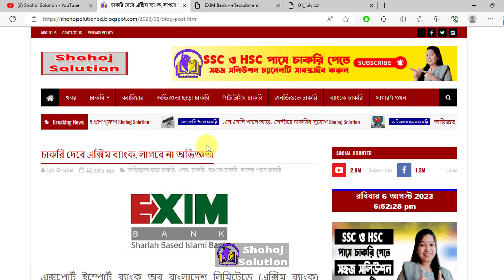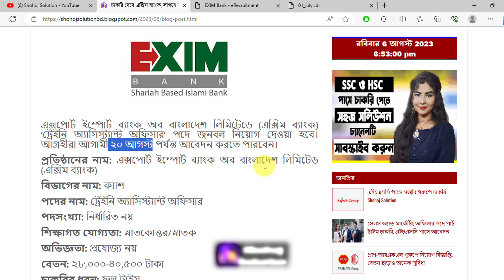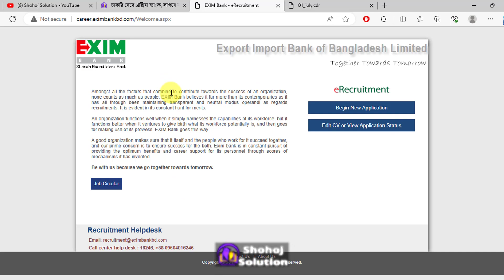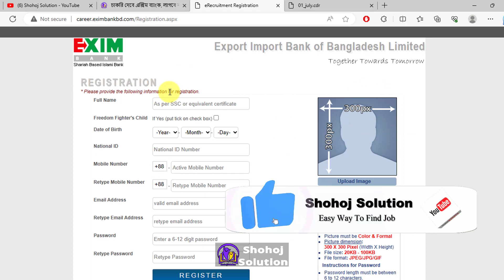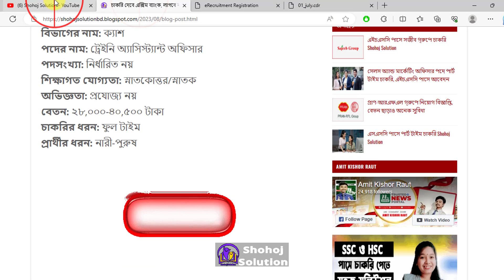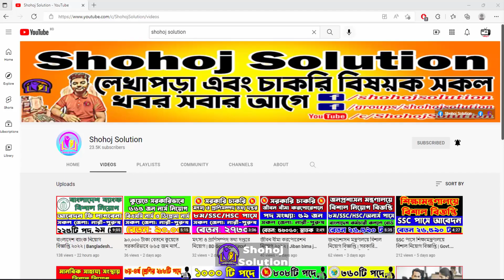চাকরি দেবে এক্সিম ব্যাংক, লাগবে না অভিজ্ঞতা | Exim bank job circular 2023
In this video we gonna show you about exim bank job circular 2023 and how to apply easier way in this bank job circualr. Export Import Bank of Bangladesh Limited, a Shariah Based Islami Bank and one of the leading private commercial banks in the country with excellent work environment and corporate culture, is looking for competent, energetic and self-driven individuals among Bangladeshi citizens for the posts of Management Trainee Officer  and Trainee Assistant Officer (Cash). Competitive remuneration with promising career growth awaits the deserving candidates who would proudly be a part of EXIM Bank family.